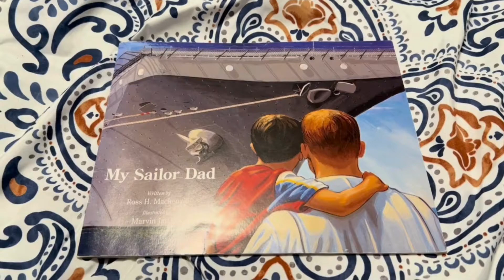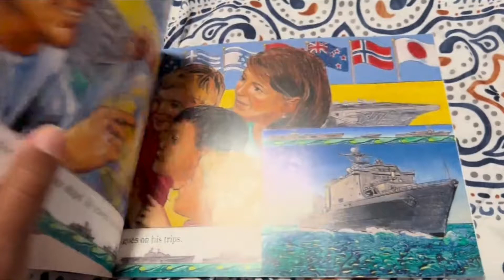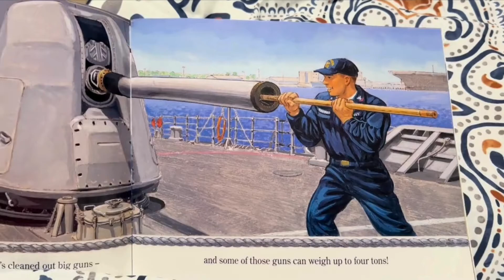Revealing My Sailor Dad's Paperback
Amazon Walmart

Best My Sailor Dad Paperback Hands-on Demo

More Items From Me

"My Sailor Dad Paperback" is a heartwarming children's book that celebrates the bravery and sacrifice of sailors and their families. Share this touching story with your little ones and teach them about the importance of love, courage, and the bond between a father and child.

*** Awarded a GOLD MEDAL in 2010 for Best Children's Book (Children under 12) by the Military Writer's Society of America. ***My Sailor Dad is a loving tribute to all families Navy and non-military.

The book uses lively text and beautiful illustrations to celebrate the sacrifices of today's sailors, to showcase the awesome scale of today's Navy, and to serve as an invaluable resource to Navy families who struggle with questions Why do you have to go to sea?

Does your job really matter? Do you love me when you are gone? Will you ever come home? This is a massive word-of-mouth hit in Navy communities and a must-have for any deploying families with small children.